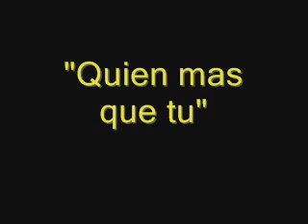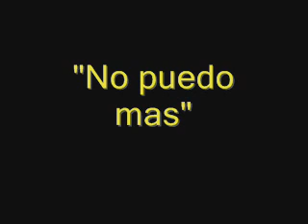Paul "Volver a vivir" Discografia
Temas de Paul